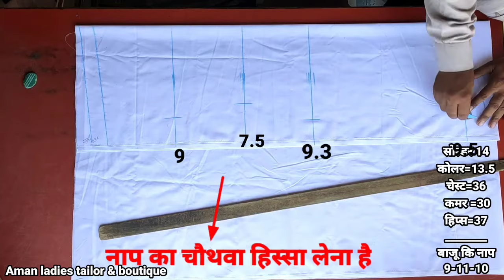स्कूल ड्रेस की कटिंग करना सीखे school dress cutting and stitching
हमारे चैनल में आपका स्वागत है हम आपको अच्छे डिजाइन मार्क्स बनाना सिखाएंगे अच्छी-अच्छी डिजाइनर कपड़े की सिलाई सीखने के लिए हमारे चैनल को सब्सक्राइब करें सिलाई से जुड़ी हर नोटिफिकेशन आपको मिलती रहेगी
स्कूल यूनिफार्म बनाना सीखे/ स्कूल ड्रेस बनाना सीखें स्टेप बाय स्टेपschool dress stitching girl

my new channe

skirt cutting and stitching | school skirt banaye minto me | school uniform cutting and stitching

👗DIY : School Uniform Cutting and Stitching / Uniform pinafore dress / 7 year baby girl / rafni

College uniform full collar tabij wala

School Uniform Coat Collar Cutting And Stitching | Collar Neck Design | Gale Ka Design

Amazing School Uniform Mass Production Process. School Uniform factory in South Korea.

uniform skirt cutting and stitching | Pleated skirt | How to cut skirt for beginners

Collar Neck Uniform cutting and stitching

School Dress How To Sew Shirt Collared Kurti Learn How To Make School Dress

Girls Uniform Collar Neck With Placket || Cutting And Stitching || Placket Collar Tutorial

✅🌺sew white shirt in just 22 minutes / easy sewing shirt

How To Make Perfect Placket Easily And Quick | Placket Sewing Tutorial | Sewing Tips And Tricks

स्कूल ड्रेस की कटिंग करना सीखे || school uniform cutting and stitching | school ka kurta collar wala

Easy Half Collar Neck full Cutting And Stitching

formal pants to ankle fit | formal pants fitting tips hindi | pant ko narrow kaise banaye

Half Pant Cutting and Stitching || School Dress pant|| Kids Nikkar

school dress cutting
school dress cutting and stitching girl
school dress stitching Bengali school dress boy
school dress girl
school uniform collar neck
School skirt cutting and stitching
school dress suit design
स्कूल कुर्ती कटिंग
स्कूल कुर्ते की कटिंग कैसे करते हैं
स्कूल ड्रेस कटिंग
स्कूल ड्रेस की कटिंग
स्कूल ड्रेस कैसे बनाएं
स्कूल ड्रेस बनाने का तरीका
school dress
school dress banana
school uniform kaise banaen
school uniform banana
school uniform kaise silai
school uniform kaise banate hain
school uniform banana sikhe
school dress collar cutting
school uniform collar kaise ban
school ki uniform kaise banaen
school froek
sarkari school dress

school dress
school dress banana,
school uniform cutting
sarkari school ki dress
school dress cutting and stitching
school dress kurti
school dress suit
school ki dress ki cutting
school uniform cutting and stitching
uniform dress cutting
ड्रेस कटिंग
स्कूल ड्रेस